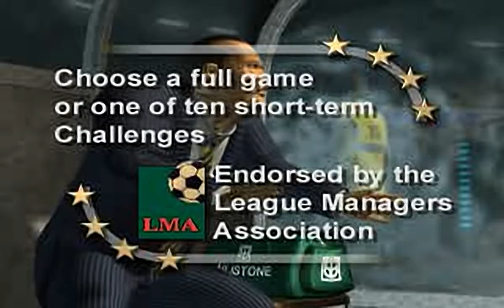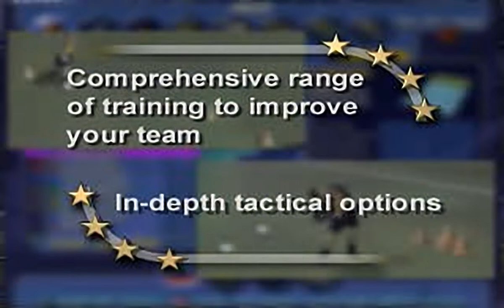LMA Manager Trailer for the Playstation 1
Original filename: LMAPROMO.STR